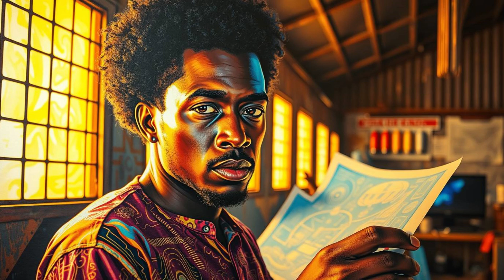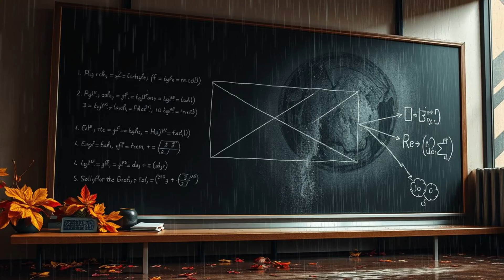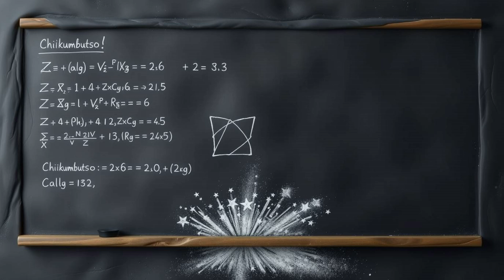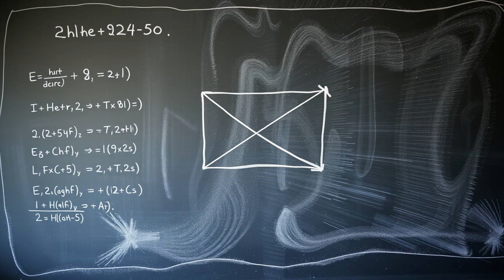Elon Musk Verify It’s Real: The Self-Powered Car That Needs No Fuel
A revolutionary creation emerging from Zimbabwe has potentially dismantled long-held assumptions about power generation, transportation, and energy systems. Maxwell Chikumbutso’s autonomous vehicle operates without conventional fuel sources, external charging, or routine upkeep—sending shockwaves through worldwide automotive and power sectors. As figures like Elon Musk validate this innovation, what was once considered radical has transformed into a tangible paradigm shift. This disruption stretches from destabilizing fossil fuel dynasties to challenging fundamental scientific principles—revealing how a single visionary might permanently reshape our global landscape. Join us as we explore the mechanics, consequences, and unforeseen possibilities of this extraordinary advancement.